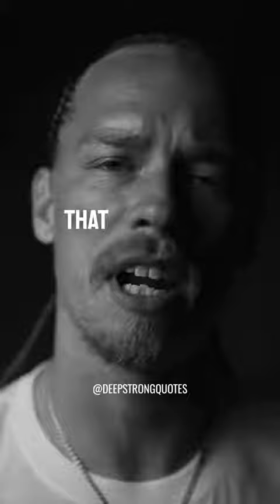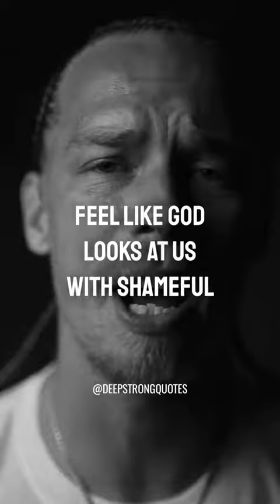"Life-Changing Moments: Witness God's Miraculous Transformations! 🌟"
Captivating Transformation - Watch how an unexpected encounter with divinity completely changes a life in a matter of moments. Prepare to be awestruck by the incredible power of God's transformative love and witness the extraordinary journey that unfolds. This mind-blowing video will leave you speechless and inspired. Don't miss out on this life-altering experience that is sure to go down in history.